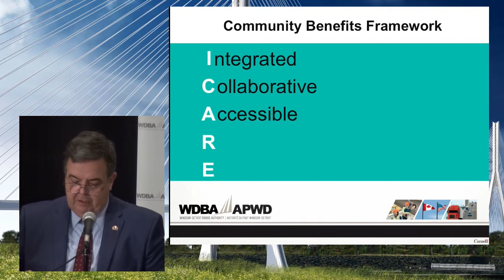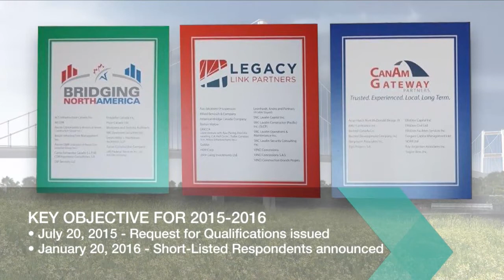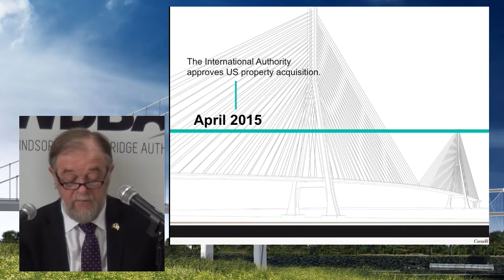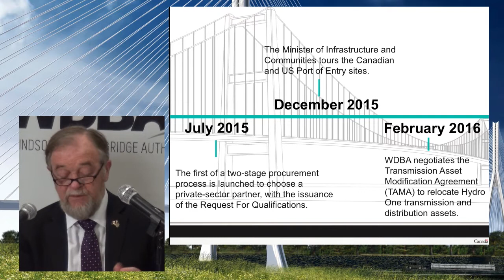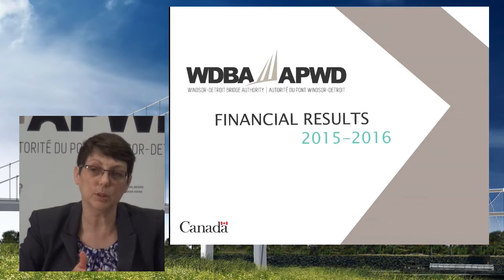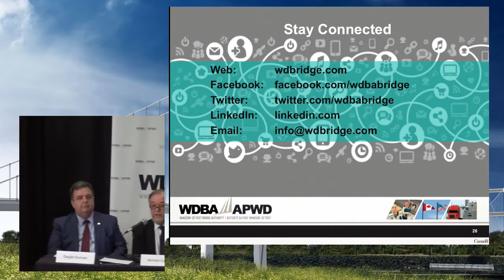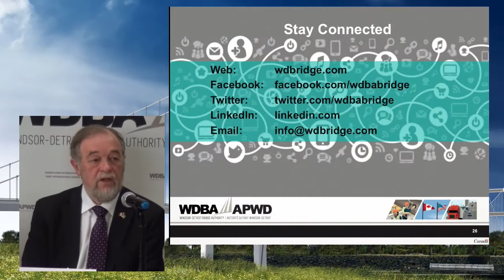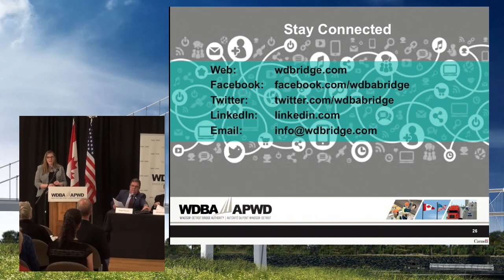WDBA 2015-2016 Annual Public Meeting - Windsor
WDBA Annual Public Meeting Windsor - April 28, 2017